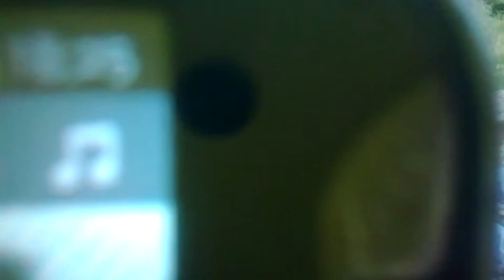कमज़ोर दिल वाले ना देखे | Horrible Train Accident | Suicide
ट्रेन से हुई भयानक दुर घटना।। किसी के बचने की कोई खबर नहीं। लाश के उड़े चीथड़े , चील कौवों ने खाये। कृपया कमज़ोर दिल वाले ये वीडियो न देखे।
दोस्ती मे आये मन मुटाव के चलते हुई दुर्घटना।